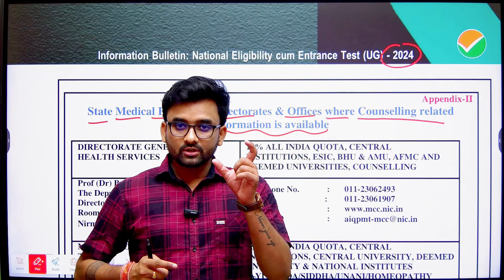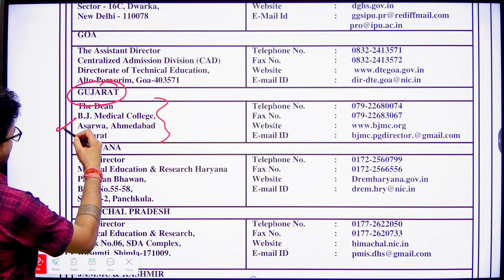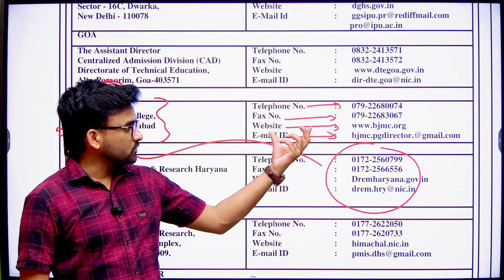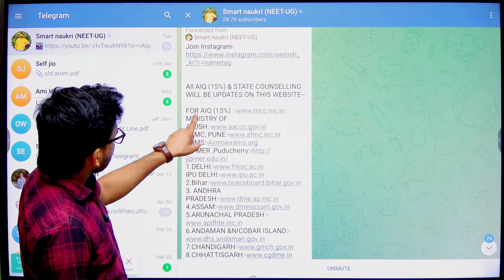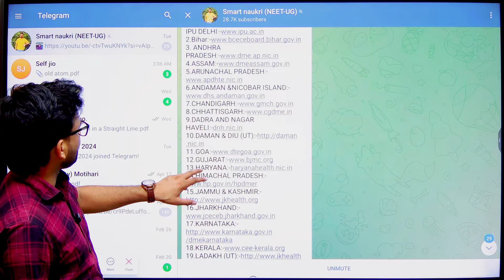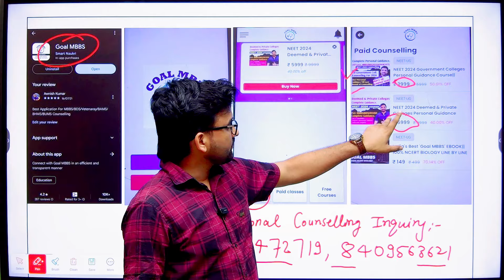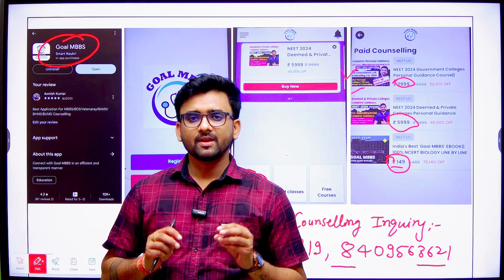NTA OFFICIALLY ALL STATE-WISE PORTAL LIST||NTA LATEST UPDATES🔥🔥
For Counselling Guidance
(All States Information & Personal Counselling Guidance Course Available)
Or
For Personal Counselling
Government coll. (AIQ+State):-₹2999
Private Coll.:- ₹5999
Payment:- 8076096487 (You can Gpay,Phonepe,Paytm)

Documents Required in Neet
Neet 2024 Otp issues
When NEET 2024 Registration Starts
Neet 2024 Form ko Kaise bhare
How can I apply for NEET exam 2024
How do I register for NEET registration
How to fill NEET form online
Can we apply for NEET online
What is the fees of NEET Form 2024
What is the registration fee for NEET
What is the last date of registration of NEET exam
How to Register Neet 2024 application form Online
Biology NCERT Exemplar Question
Physics NCERT Exemplar Question
Chemistry NCERT Exemplar Question
Biology Ncert Diagrams
Ncert Exemplar
Aiims b.sc nursing application form 2023
Uttar pradesh veterinary 2024
DUVASU Application Form2023

neet 2024
neet counselling 2024
rajasthan ayush counselling 2024
neet counselling
rajasthan state counselling
state counselling
rajasthan neet
rajasthan ayush counselling latest news 2024
neet 2023 counselling
neet counseling
mcc neet counselling,rajasthan neet ug counselling 2023